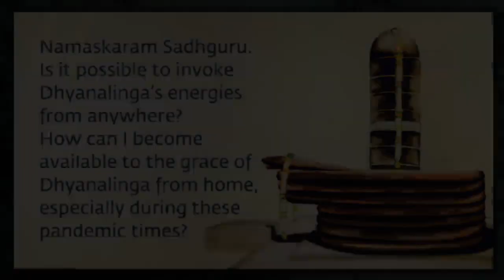How to Access the Grace of Dhyanalinga from Home